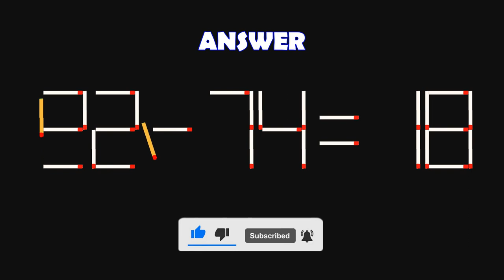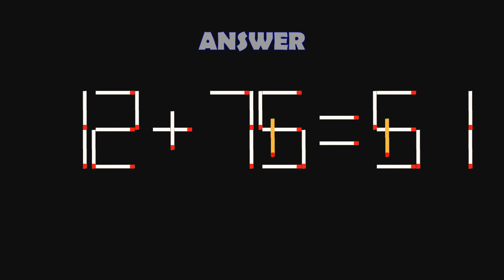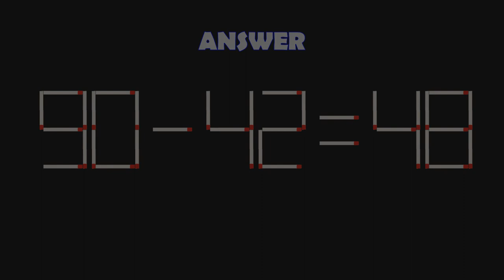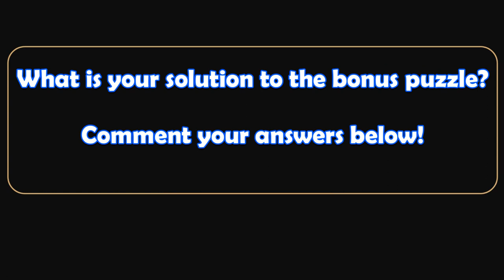Double-Digit Matchstick Math Puzzles-249| Can you solve the matchstick math puzzles? | Brain Teasers